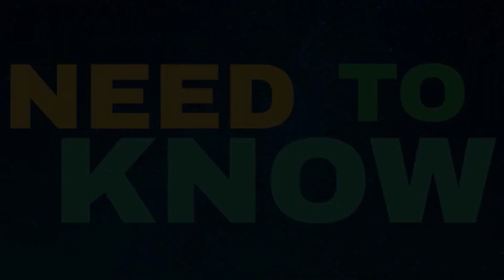7 Important Qualities you must embody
important stuff